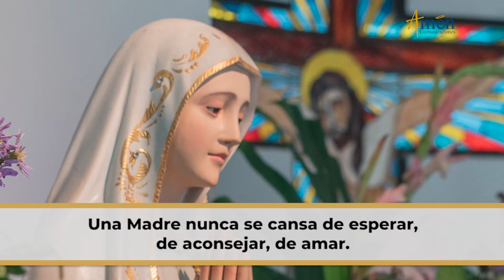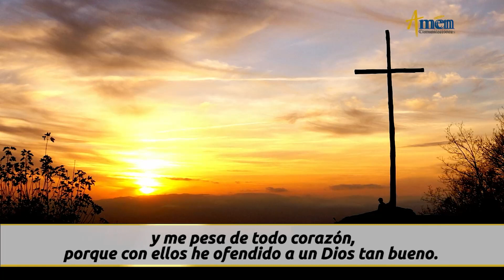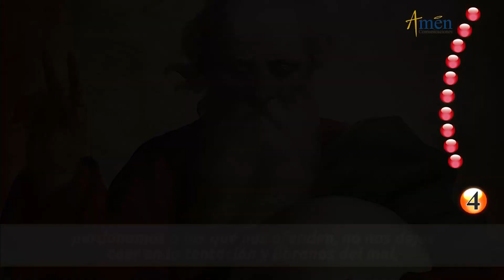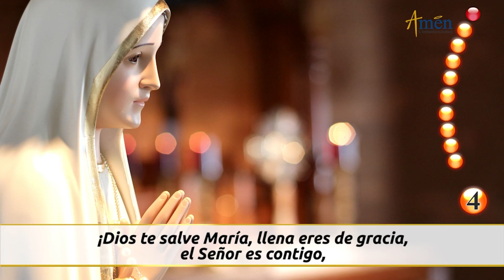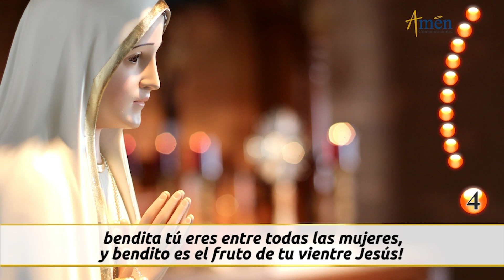Santo Rosario de Hoy Domingo 11 de Septiembre 2022 l Amen Comunicaciones l Católica l María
👉Misterios Gloriosos